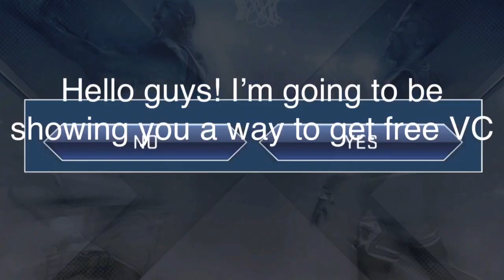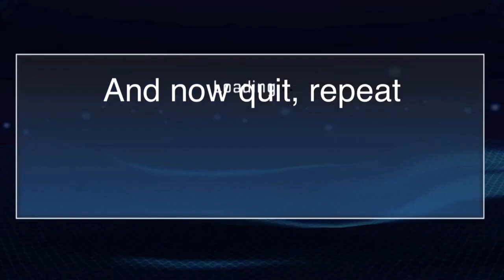HOW TO GET FREE VC IN NBA 2K19 MOBILE (Association Method)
HOW TO GET FREE VC IN NBA 2K19 MOBILE (NB 2K18 as Well)
This glitch acually works in NBA 2K18 since there is the injuries option and progressive fatigue
Currently my first NBA 2K19 video, I’ll be doing
some MyCareer tips